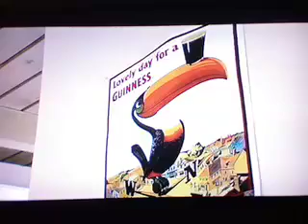Out and About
Here it is. Out and About